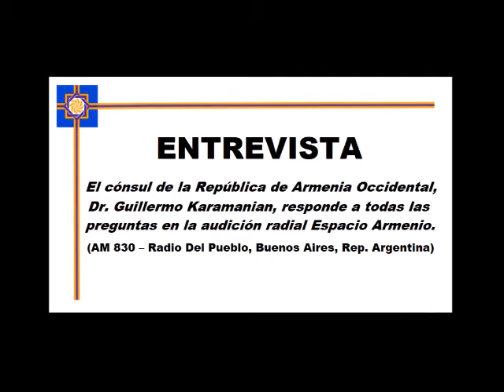Entrevista con el diputado del Parlamento de Armenia Occidental, Señor Guillermo Karamanian.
en su discurso DR. GUILLERMO KARAMANIAN, explicó que entre el 23 de agosto de 1990 y el 21 de septiembre de 1991, las autoridades de la ex República Socialista Soviética de Armenia, tomaron un rumbo político equivocado al no posicionarse como los continuadores jurídicos del Estado Armenia reconocido internacionalmente en 1920. En cambio, decidieron reivindicar su territorio soviético y conseguir su independencia, separándose de ese modo, del Estado Armenia de 1920.
Que esa separación le hizo perder el derecho internacional a la actual República de Armenia para exigir los territorios de Armenia Occidental y que fue esa decisión la que justifica la existencia de la actual República de Armenia Occidental, que es la que sí tiene el derecho internacional como Estado continuador del Estado Armenia de 1920.
explicó la necesidad de que todos los millones de armenios que viven en la llamada diáspora armenia, se hagan ciudadanos para robustecer el Estado de donde vienen todos sus antepasados.
Qué tenemos un derecho internacional vigente y que tenemos que ejercerlo.